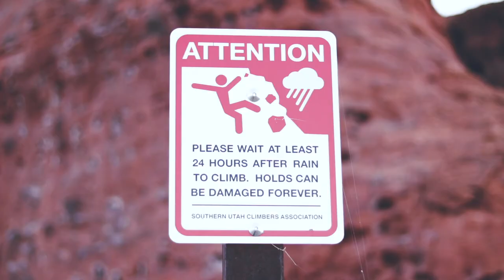Chuckwalla Trail Southern Utah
Enjoy the southern Utah lifestyle with Real Estate Expert Margie Hare as she showcases the best adventures around St. George, Utah. Chuckwall Trail is a local favorite for rock climbing, rappelling, hiking, biking and horseback riding.